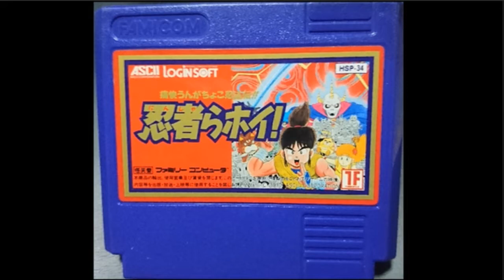【俺たちゲーム】忍者らホイ！痛快うんがちょこ忍法伝！！【バカキッズ】其の8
再掲。2016/12/18初投稿。神ゲーです。以下、当時の詳細文ママ。
みんな大好き桃伝シリーズでおなじみのあのスタッフ陣が多数参加した
抱腹絶倒最強和風RPGが登場だ！！

占領されてしまった忍びの里を奪還すべく、ドクロ一族の首領・ドクロ将軍を
撃ち滅ぼすべく旅立つ忍者たちの大冒険活劇のはじまりだっ！

各所にちりばめられたギャグやパロディ要素もボーイたちの大爆笑を誘う事
間違いなしだ！

俺たちゲームバカキッズ！

1990年：アスキー
初見プレイです。